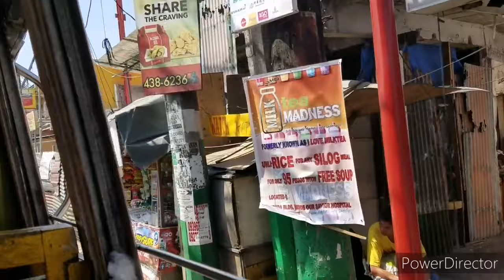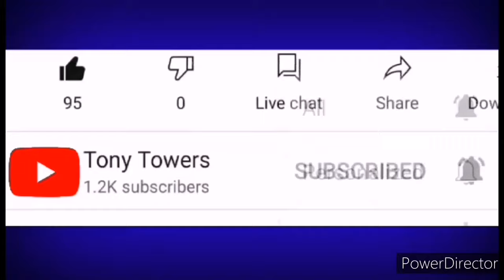Rosario cavite Philippines 2018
Site seeing